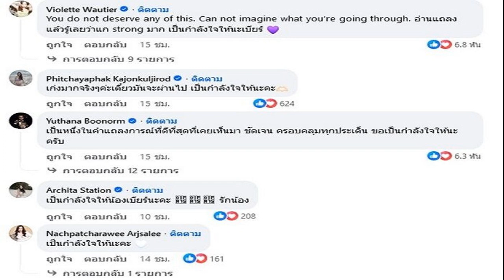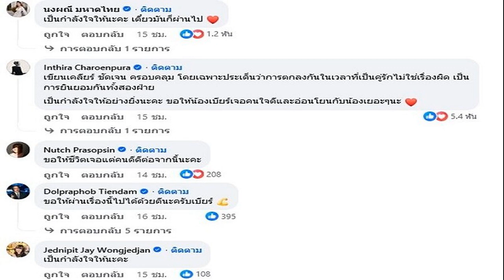หนุ่ม กรรชัย ก็มาคอมเมนต์ หลัง เบียร์ โพสต์ยอมรับปมภาพหลุด คนบันเทิงมาเต็ม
วี-จ๊ะ-ปุ้มปุ้ย-แพรจ๋า ก็มา หนุ่ม กรรชัย โผล่คอมเมนต์ หลัง เบียร์ โพสต์ยอมรับปมภาพหลุด คนบันเทิงคนดังมาเต็ม
จากกรณี เบียร์ เดอะวอยซ์ หรือ เบียร์ ภัสรนันท์ ได้ออกมาโพสต์ข้อความยาวเหยียดถึงเรื่องราวกระแสการปล่อยภาพลับหลุดที่เกิดขึ้น นอกจากยอมรับถึงภาพดังกล่าวเป็นตัวเองและเผยถึงที่มาภาพและบทเรียนครั้งนี้ ทั้งยังขอโทษแฟนเก่าที่อยู่ในวงการบันเทิง วงการเพลง วงการเกม ที่ต้องเดือดร้อนไปด้วย ล่าสุดตำรวจมีการจับกุมแฟนเก่านอกวงการของสาวเบียร์แล้วนั้น
ขณะที่ส่องคอมเมนต์หลังสาวเบียร์โพสต์เรื่องราวครั้งนี้ล่าสุด ทั้งทางไอจีและเฟซบุ๊ก พบว่ามีคนดังคนบันเทิงต่างเข้ามาให้กำลังใจ จำนวนมาก อาทิ หนุ่ม กรรชัย ก็เข้ามาคอมเมนต์ให้กำลังใจเบียร์ว่า “ชื่นชมน้องจากใจครับ น้องเข้มแข็งมาก พี่เป็นกำลังใจให้นะครับน้องเบียร์
วี วิโอเลต ก็เข้ามาให้กำลังใจเพื่อนว่า “You do not deserve any of this. Can not imagine what you’re going through. อ่านแถลงแล้วรู้เลยว่าแก strong มาก เป็นกำลังใจให้นะเบียร์” , จ๊ะ นงผณี ก็ส่งกำลังใจด้วยว่า “เป็นกำลังใจให้นะคะ เดี๋ยวมันก็ผ่านไป” , ปุ้มปุ้ย ก็บอกว่า “สตรอง

โดยเพื่อนบางคน อาทิ แพรจ๋า เดอะวอยซ์ ก็เข้ามาบอกด้วยว่า “จากนี้เราจะพยายามตามซื้อของทุกอย่างที่เบียร์เป็นพรีเซนเตอร์ จะแชร์และสนับสนุนเบียร์ตลอดเท่าที่จะทำได้ จะไม่ยอมให้ผู้หญิงต้องเป็นฝ่ายโดนผลกระทบฝ่ายเดียวอีกต่อไป ขอให้จากนี้เบียร์ดังมากกว่าเดิม งานเยอะๆและรวยมากกว่าเดิม คิดหวังสิ่งใดขอให้เบียร์สมปรารถนา มีแต่ความสุขเข้ามานะ เราไม่มีสิทธิ์ผิดหวังอะไรในตัวเบียร์เลย เบียร์เป็นตัวอย่างของผู้หญิงรุ่นใหม่ ที่ดี แข็งแกร่ง เป็นตัวของตัวเอง ถึงเราจะอายุมากกว่า แต่เราได้รับ inspiration จากความเป็นตัวของตัวเองของเบียร์เสมอ เราภูมิใจที่ได้มาเป็นแฟนคลับของน้องและได้เห็นการเติบโตอย่างต่อเนื่อง เข้มแข็งไว้นะน้อง You are doing great! I’m so proud of you sending lots of love to you always” โดยมีคนเข้ามาร่วมกดไลก์สนับสนุนจำนวนมาก เป็นต้น